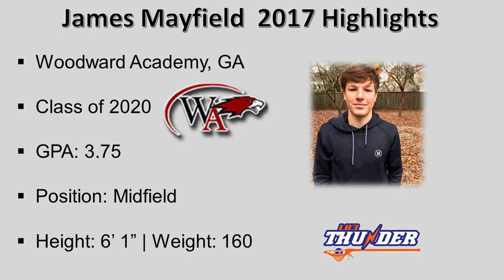James Mayfield 2017 Lacrosse Highlights 11 22 2017 1080p